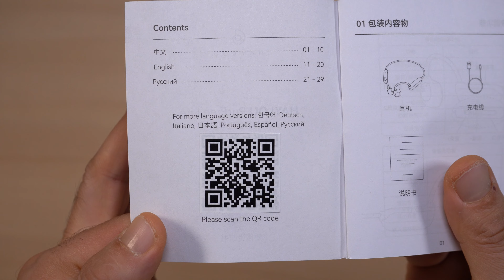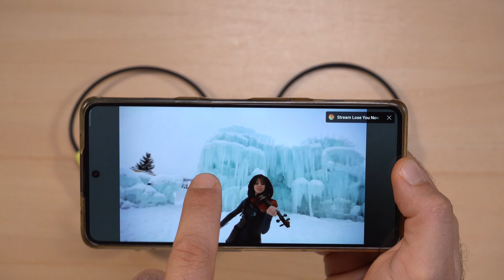Le migliori cuffie a conduzione ossea a basso costo che ho mai provato! Haylou PureFree Lite